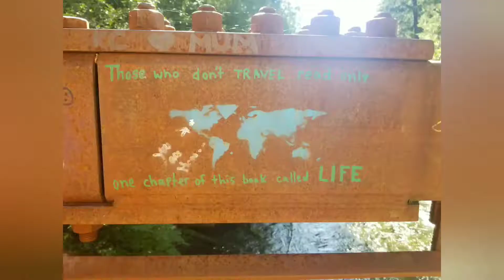Wolf Creek Falls Trail | 2.9 miles Hike - Oregon Umpqua National Forest 2019